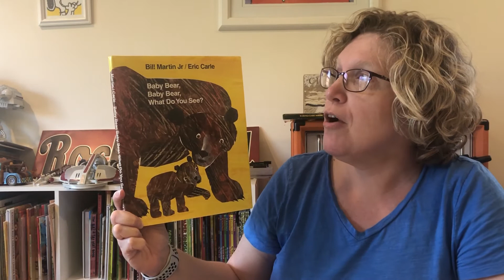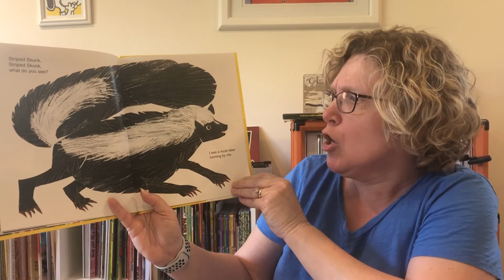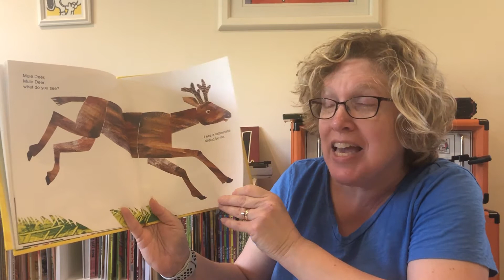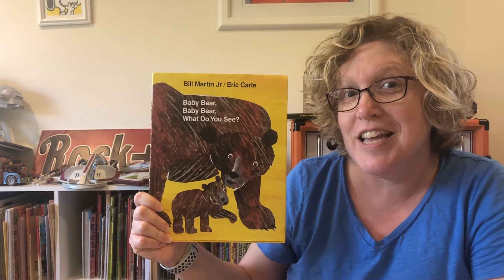Mrs Hoover Young 3s - Baby Bear, Baby Bear What Do You See?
Mrs Hoover reads Baby Bear, Baby Bear, What Do You See by Eric Carle